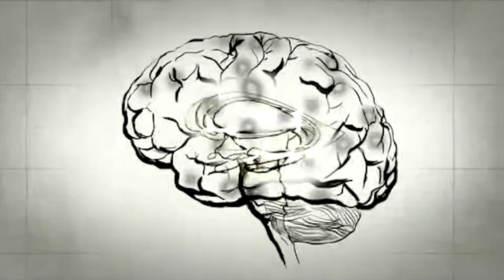Con Ciencia UMSNH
Los psicólogos forenses evalúan problemas y trastornos conductuales, emocionales y psicológicos. Redacción de informes y artículos sobre los perfiles delictivos, la responsabilidad penal y el estado mental. Muchos investigadores de psicología forense escriben artículos profesionales que explican nuevos descubrimientos.